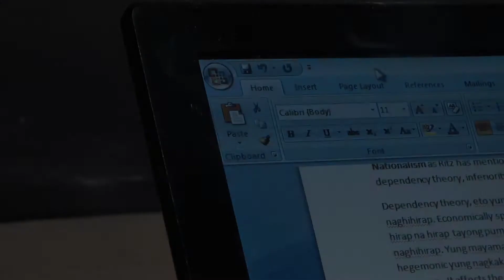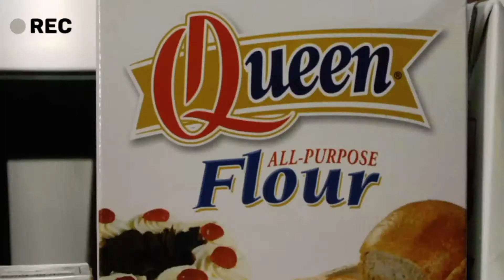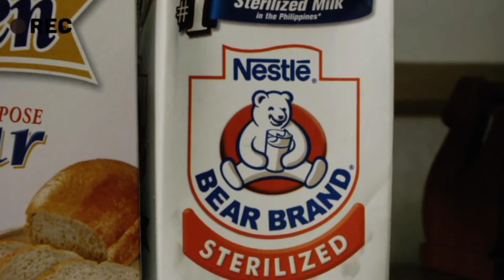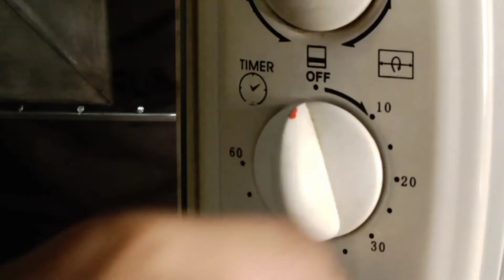college study vlog: during and after finals + how to make cinnamon rolls! | polsci Philippines